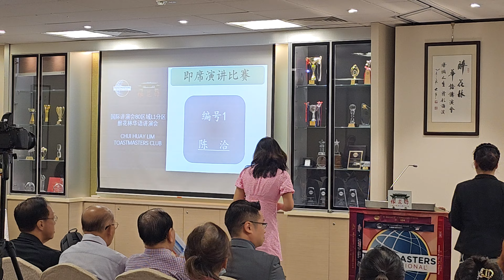27/03/2023 醉花林华语讲演会，备稿暨即席演讲比赛 13 of 24《编号1 : 陈洽》《不必要完美》